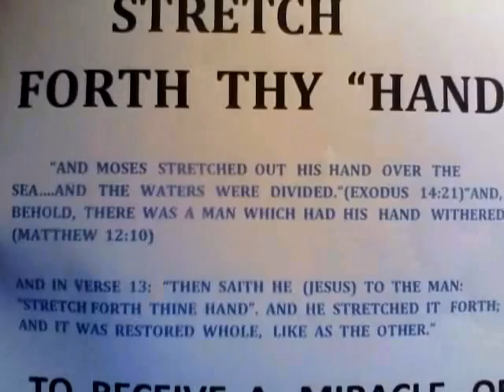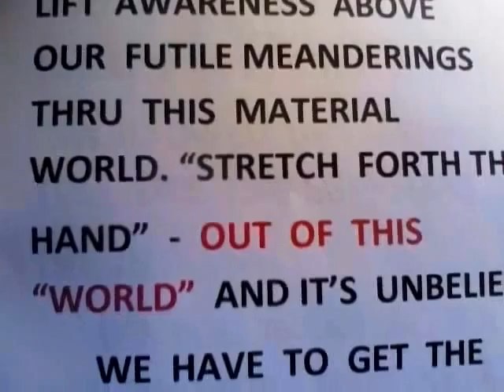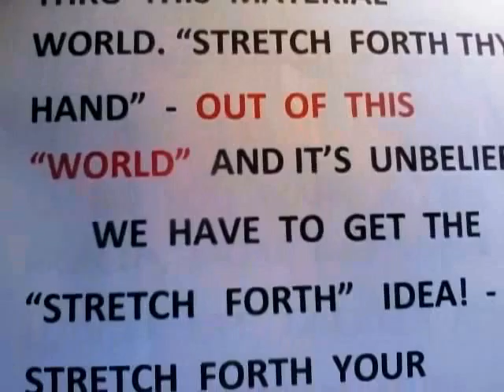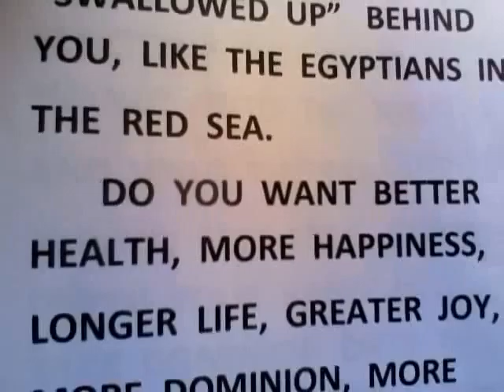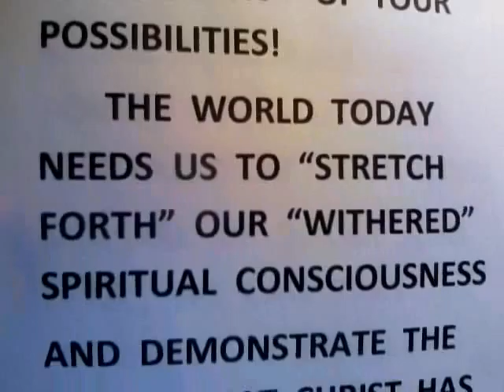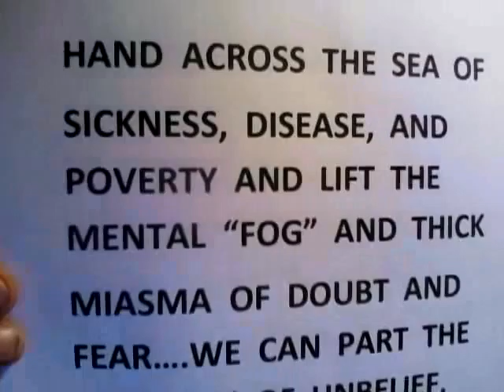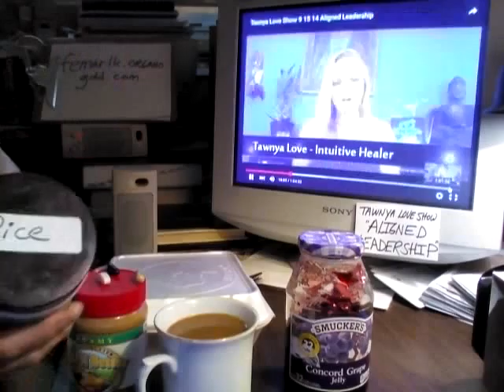BREAKFAST & COFFEE FEMARLLC #222 - WITH TLS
INSPIRATIONAL THOUGHTS, JOURNALING, MIND-POWER, MOTIVATION, CREATIVE THOUGHT, AND AFFIRMATIONS FOR HEALING AND PROSPERITY. THOUGHTS AND IDEAS FROM MY JOURNALS ARE INTERSPERSED THROUGHOUT THE VIDEO.